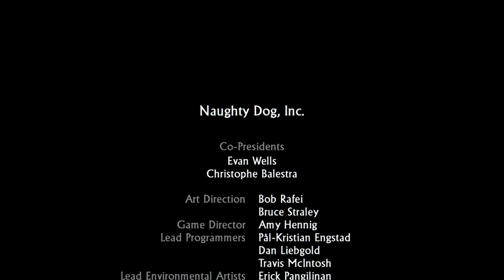Let's play: Uncharted ep.6 (end)